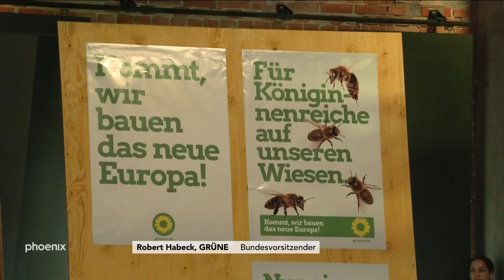Rede von Robert Habeck beim Grünen-Länderrat am 18.05.19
Robert Habeck (Bündnis 90/Die Grünen, Bundesvorsitzender) spricht beim Wahlparteitag von Bündnis 90/Die Grünen und ruft zur Europawahl 2019 auf.